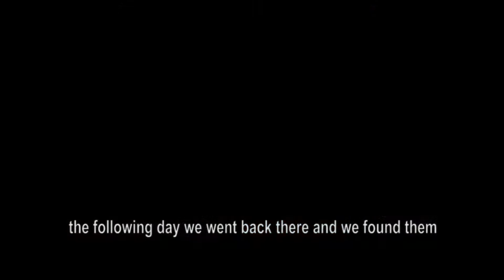"Penelope's portrait", interview Eleni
This video is a part of the installation "Penelope's portrait".